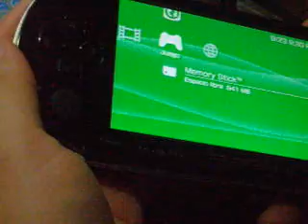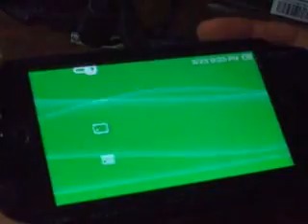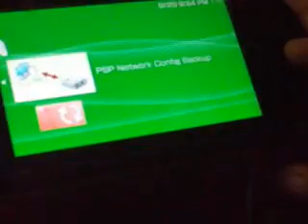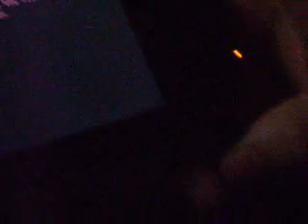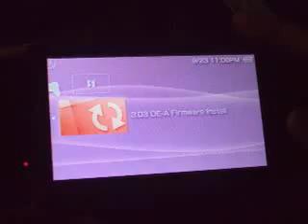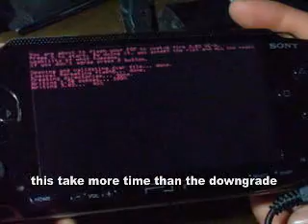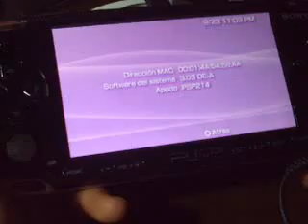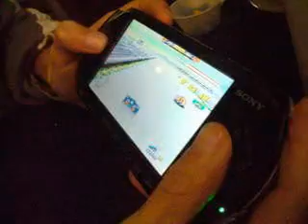PSP Downgrade 3.03 - 1.5 - 3.03OE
Downgrade PSP 3.03 to 1.5 then 3.03OE

If you want to downgrade this video just help you at the time of each step, you need to refer the instructions to make the downgrade and put the files into Memory Stick.

Once you have the 1.50 enjoy!